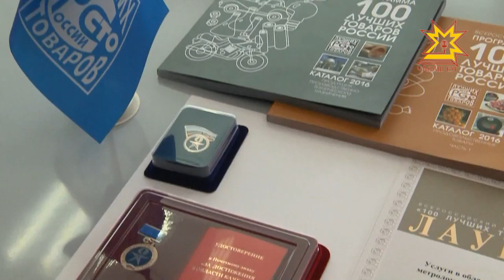Чăваш Енре «Раççейри 100 чи лайăх тавар» конкурса хутшăнма пултаракансене суйлаççĕ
«Раççейри 100 чи лайăх тавар» конкурсра чăваш енри тавар туса кăларакансем пĕрре мар çĕнтернĕ. 140 ытла предприяти продукцийĕ чи лайăххисен йышне кĕнĕ. Конкурс çĕнтерÿçисене димпломсемпе тата ятарлă паллăсемпе чыслаççĕ. Чи лайăх тавар пулнине çирĕплеткен ятарлă эмблемăна вара продукци çине çыпăçтарса сутма та юрать. Тавар туянакансем ку паллăна пĕлсе çитнĕ ĕнтĕ, çынсем продукци паха пулнине ун тăрăх та хаклаççĕ. Конкурса эмел тата табак продукцине калăплакансен хутшăнма юрамасть. Заявкăсем йышăнма пуçланă. Конкурсăн тепĕр тапхăрĕ Федераци шайĕнче иртĕ. Ун чухне раççейри чи лайăх таварсене палăртĕç.